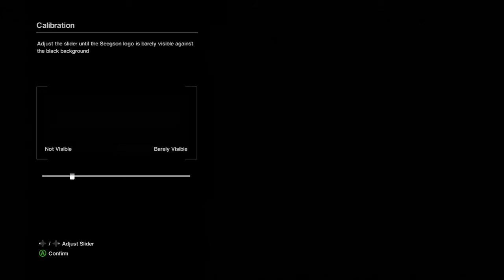Getting trapped!! (Alien Isolation Part 1)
This game is very difficult for me as i did not get use to it for a few minutes so sorry about the weird wondering around hahaha.